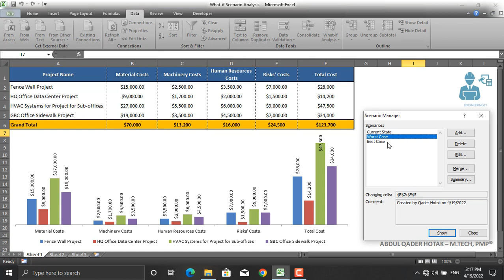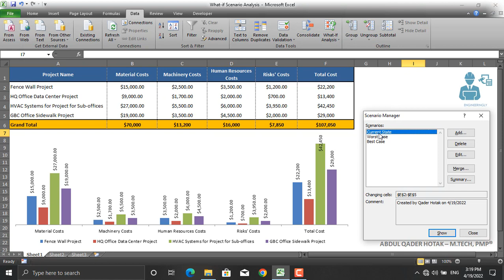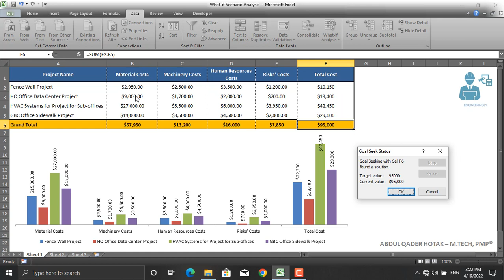What-if Analysis in Microsoft Excel and How to Use it in Project Management?